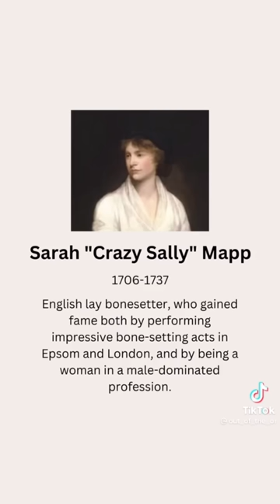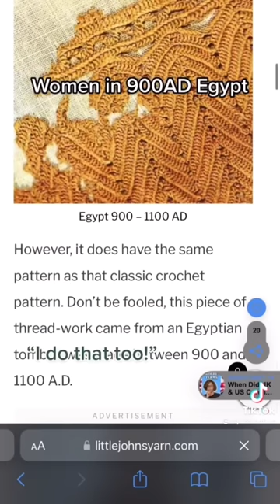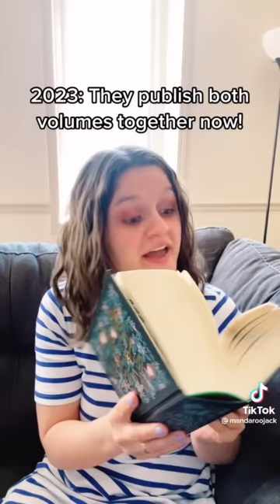what would our ancestors think of us? | History Tiktok Compilation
I sobbed the entire time I was making this video and now I feel so refreshed. This video is better than therapy 10/10
* I am not a therapist and not qualified to give medical advice